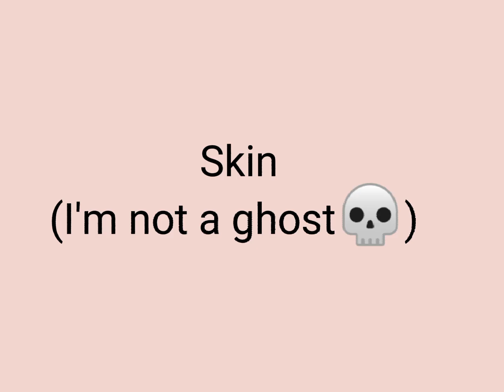My Tones👌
DOING THIS TREND CAUSE WHY NOT😱💗